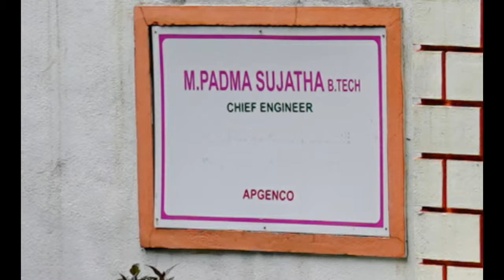Smt. M.Padma Sujatha# Chief Engineer, DrNTTPS, APGENCO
Get together with Colony residents Engineers families